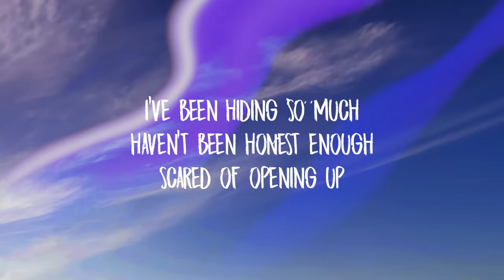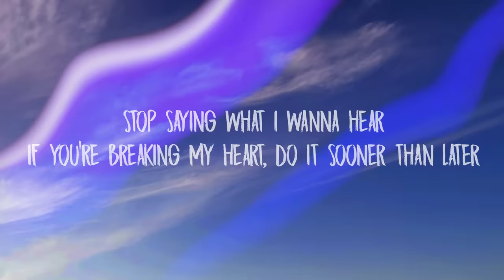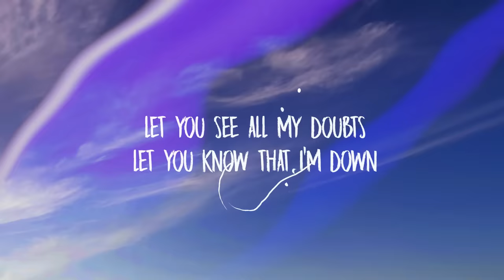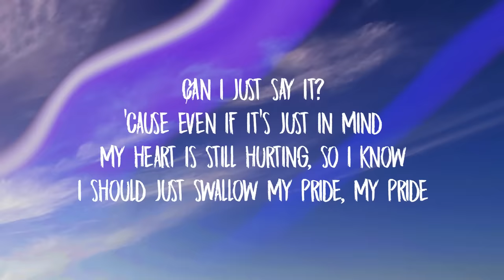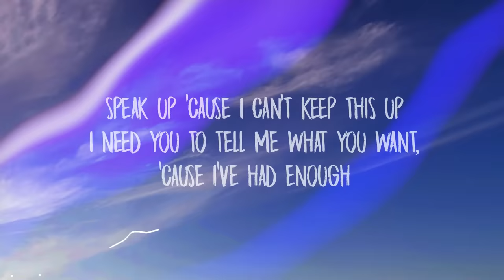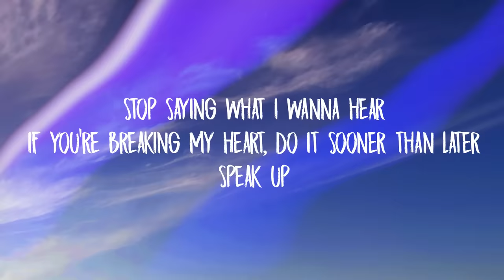Miquela - Speak Up (Lyrics)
[Verse 1]
You never say how you really feel
How can I know if this thing is real?
Am I making it up?
Am I thinking too much?
I know that part of the blame is mine
I ain't been saying what's on mind
I've been hiding so much
Haven't been honest enough
Scared of opening up

[Pre-Chorus]
Why can't I just say it?
'Cause even if it's just in mind
My heart is still hurting, so I know
I should just swallow my pride, my pride

[Chorus]
Speak up
'Cause I can't keep this up
I need you to tell me what you want, 'cause I've had enough
Stop saying what I wanna hear
If you're breaking my heart, do it sooner than later
Speak up
Speak up

[Verse 2]
Hoping that I didn't waste my time
Been too cold with you, instead of real with you
Should've poured it all out
Let you see all my doubts
Let you know that I'm down

[Pre-Chorus]
Just say it

[Chorus]
Speak up

[Pre-Chorus]
Can I just say it?

[Chorus]
Speak up

Speak up
Speak up
Speak up